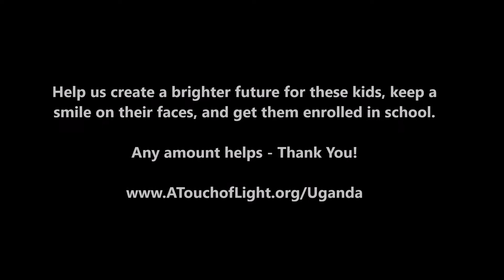Scholarship Fund for Uganda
We're raising funds to get 25 homeless children enrolled in school in Uganda. These kids are disadvantaged through no fault of their own, due to the incarceration of their parents. Opportunities for education are the best way to ensure a better and brighter future for these young people.